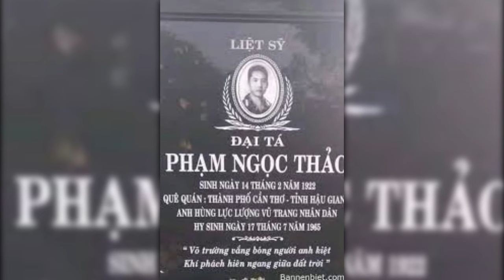CDBHB3988. Đại tá Phạm Ngọc Thảo - Nhà tình báo hành động huyền thoại của Việt Nam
Đại tá Phạm Ngọc Thảo - Nhà tình báo hành động huyền thoại của Việt Nam
Bài 1: Nhiệm vụ đặc biệt
Báo QĐND